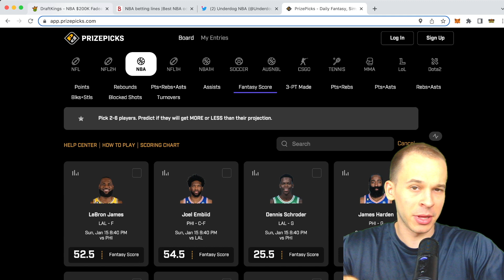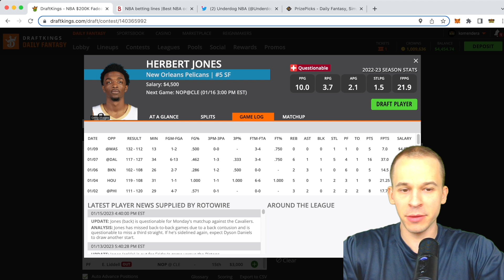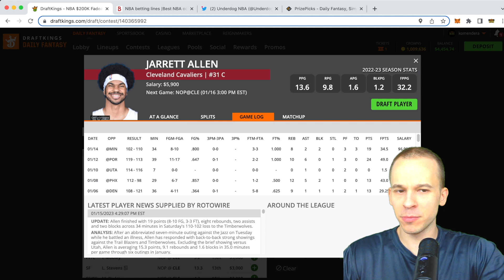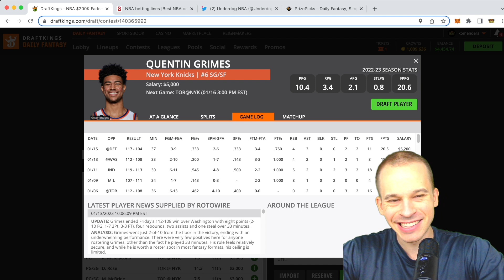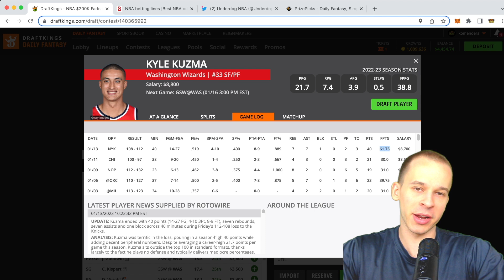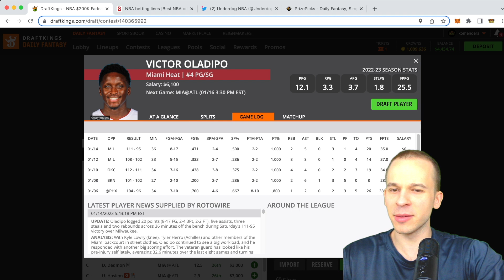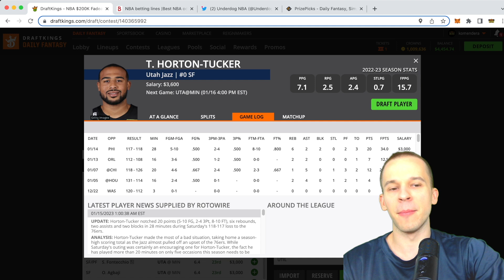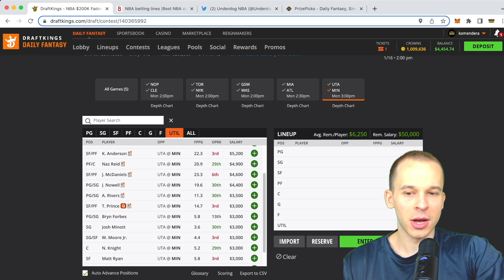DRAFTKINGS NBA ANALYSIS (1/16) | DFS PICKS